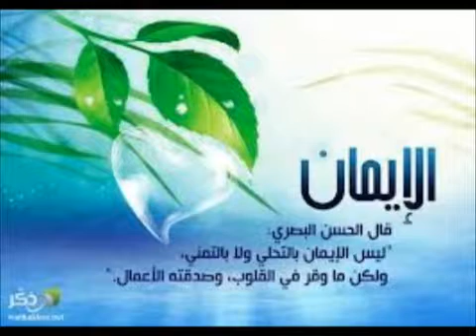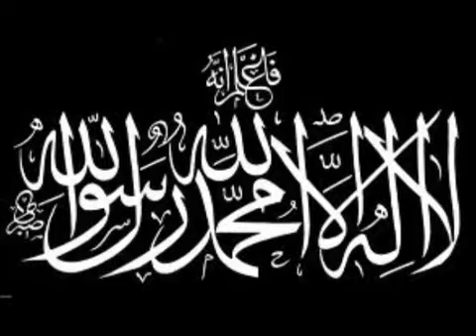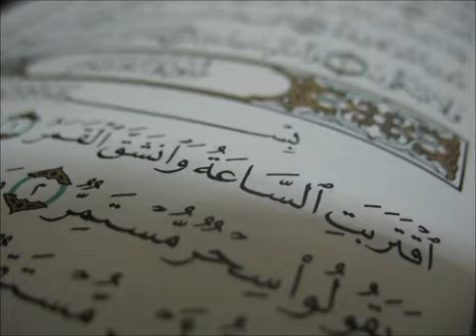Take Care of Death.....Islam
Islamic verses ser,mon on  Death